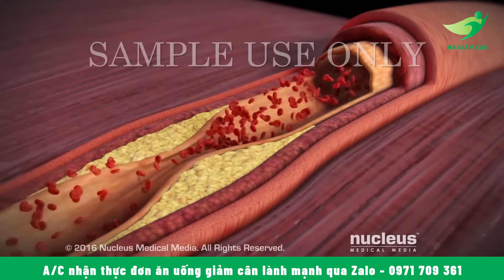Triệu chứng sớm của bệnh SUY TIM và những lưu ý để điều trị hiệu quả | Hà Giảm Cân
Video hn, em Hà sẽ chia sẻ với các a/c về 1 bệnh lý rất nguy hiểm, đấy là bệnh suy tim.
Suy tim là tình trạng tim không thể bơm đủ máu để đáp ứng hết nhu cầu của cơ thể khiến người bệnh thường cảm thấy khó thở, mệt mỏi... Và bệnh suy tim là 1 trong những nguyên nhân gây tử vong hàng đầu trong các bệnh lý về tim mạch.
Theo thống kê, những người bệnh được chẩn đoán là suy tim, sau 1 năm khoảng 20% số đó có khả năng tử vong vì suy tim. Sau 5 năm thì tỷ lệ này tăng lên đến là 50%, tức là cứ 10 người mắc suy tim thì sẽ có 5 người không thể sống quá 5 năm. Chính vì vậy, bệnh lý suy tim là bệnh lý rất nguy hiểm đối với tính mạng, việc điều chỉnh lối sống và sinh hoạt là yếu tố cực kỳ quan trọng để giúp người bệnh kiểm soát hiệu quả căn bệnh suy tim này.
Trước tiên chúng ta tìm hiểu những dấu hiệu, triệu chứng cảnh báo tình trạng suy tim của cơ thể
• Khó thở khi vận động hoặc khi nằm.
• Thường xuyên Mệt mỏi và suy nhược.
• Sưng phù vùng chân như: cẳng chân, mắt cá chân và bàn chân.
• Nhịp tim nhanh hoặc không đều.
• khả năng vận động bị suy giảm
• Ho dai dẳng hoặc thở khò khè kèm đờm trắng hoặc hồng
• Tăng cân nhanh do phù, tích nước
• Chán ăn, buồn nôn
• Khó tập trung hoặc giảm tỉnh táo.
• Đau tức ngực

Nếu suy tim mà điều trị không được ổn định thì bệnh sẽ diễn tiến ngày càng nặng và hậu quả nghiêm trọng. Một trong những hậu quả có thể để lại đó là rối loạn nhịp tim, sưng phù phổi, suy gan suy thận.

Đăng ký Hà Giảm Cân ngay để không bỏ lỡ những video hữu ích về giảm cân, giảm mỡ bụng, dinh dưỡng và sức khỏe nhé các a/c.

Chào mừng mọi người đến với Channel Hà Giảm Cân. Kênh Hà Giảm Cân sẽ tập trung vào những video chia sẻ kiến thức về dinh dưỡng, sức khỏe và giảm cân, giúp cho mọi người giảm cân, giảm béo, giảm mỡ bụng an toàn và hiệu quả cao, giúp mọi người có thể xây dựng được phương pháp ăn uống lành mạnh và phù hợp nhất với cơ thể của mình để đảm bảo cơ thể luôn khỏe mạnh, dẻo dai cùng vóc dáng cân đối và tràn đầy tự tin.

Những kiến thức sức khỏe và giảm cân trên kênh youtube Hà Giảm Cân được em Hà tổng hợp, đúc kết và đóng gói từ những cuốn sách nổi tiếng của những chuyên gia, bác sĩ hàng đầu trên TG, hữa hẹn sẽ mang đến nhiều thông tin bổ ích về dinh dưỡng và sức khỏe cho quý a/c.